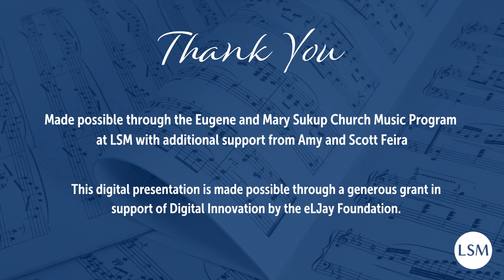Holy Manna - Alto Sax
Anne Krentz Organ, 2023 | Lutheran Summer Music. Learn more and download the music for free

Kate, alto sax
Anne Krentz Organ, piano